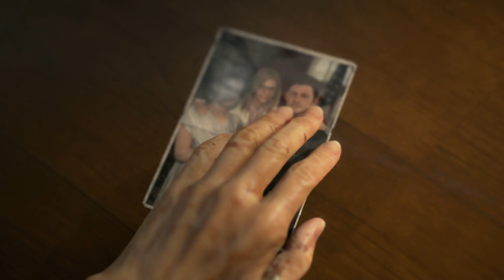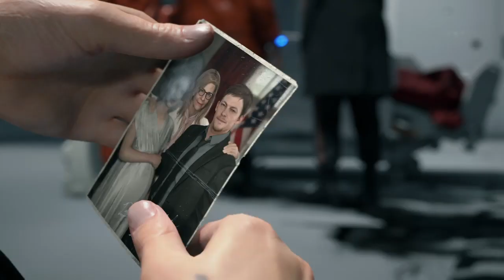Death Stranding Order 2: Morphine Delivery: Isolation Ward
Hello and Welcome to Death Stranding Guys!! In this video, we will take a look at completing order 2 of Death Stranding and getting to know how the game works.